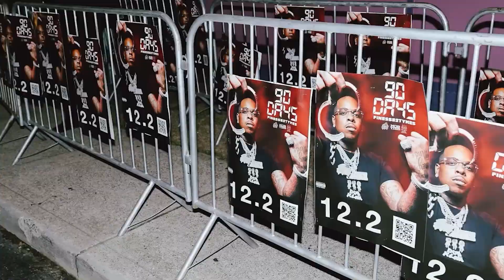Finesse2Tymes, Quavo, Gucci Mane - Sneaky Business (Music Video)